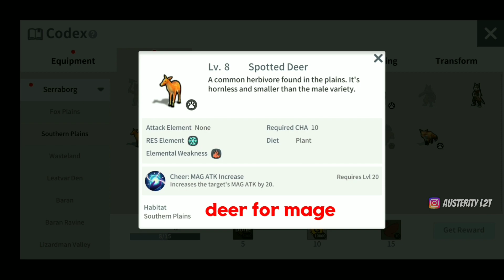How to Catch a Pet - Moonlight Sculptor Pet Guide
hello everyone,
I make a guide about how to catch your pet in moonlight sculptor

Moonlight Sculptor how to tame monsters as your pet